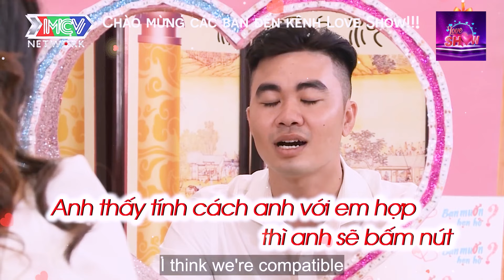Chàng phi công đẹp trai quyết tán đổ chị máy bay XINH ĐẸP và cái kết bất ngờ | Hẹn hò 2024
HAT_000
► Playlist đặc sắc: